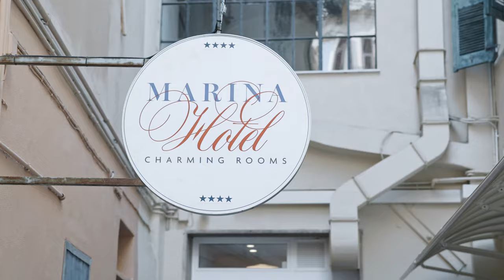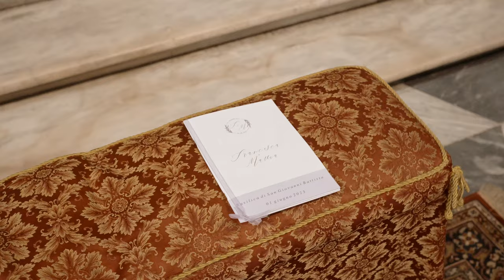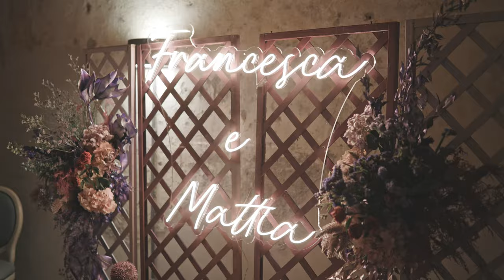Francesca & Mattia | Full Wedding Movie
Francesca & Mattia - Full Wedding Film
Finale Ligure / Fortezza di Castelfranco - Italy